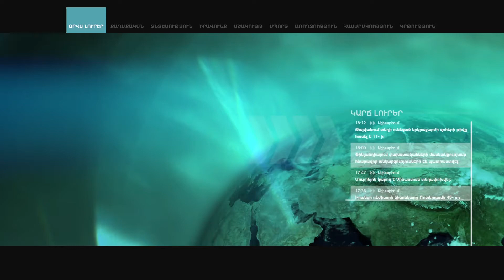Աղասի Ենոքյան. Արսեն Բաբայանի ձերբակալությունը նաև ճնշում է խոսքի ազատության նկատմամբ